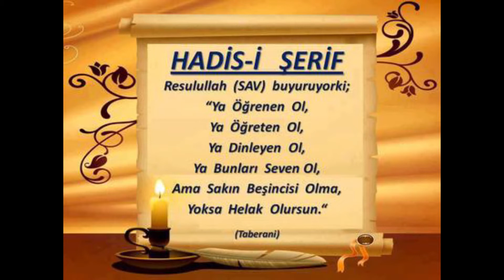15) Tâhâ Suresi 108. Âyet -Celâleyn Tefsîri - Molla Selahaddin Atalay - Huzur medreseleri